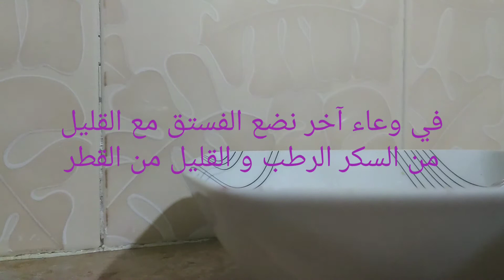طريقة اعداد الكنافة فالمقلاة سهلة و سريعة